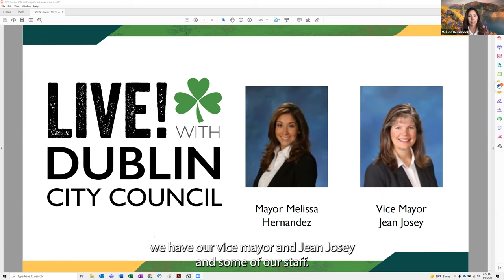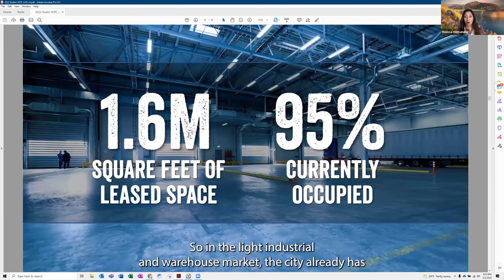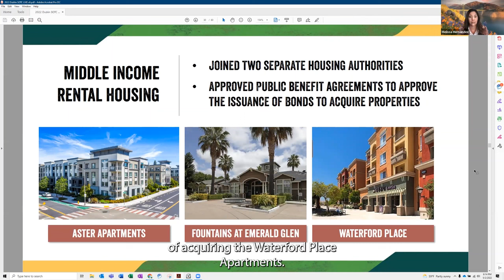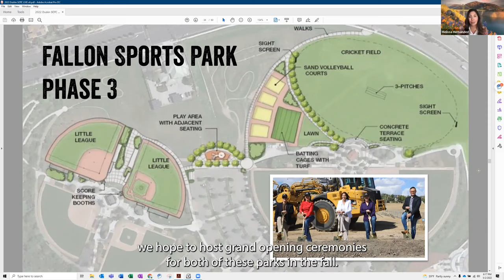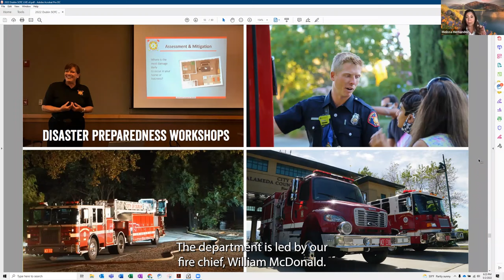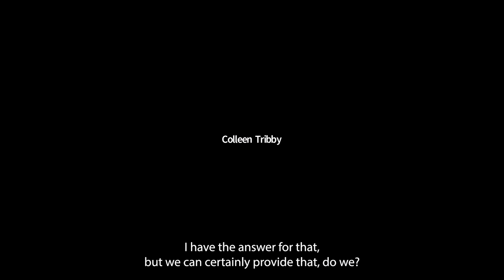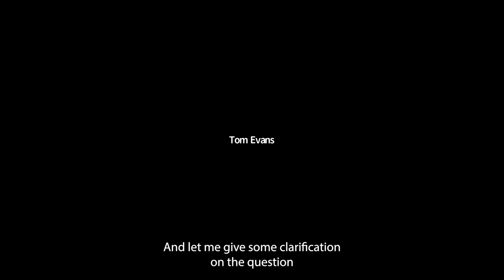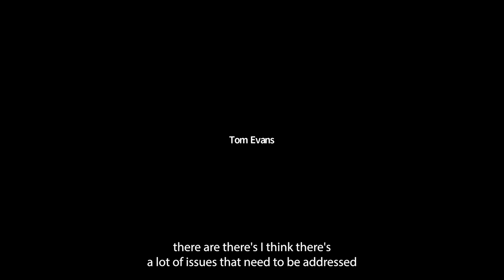Live! with Dublin City Council: May 2 | City of Dublin, CA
Opening night of Live! with Dublin City Council was on Monday, May 2. It's part of a new series of informal quarterly meetings to provide residents an opportunity to learn about City projects and programs, as well as an open forum for residents to ask questions and share comments with Mayor Melissa Hernandez and a City Councilmember.

Mayor Hernandez was joined by Vice Mayor Jean Josey at the inaugural meeting.

Meetings will take place from 6:00 p.m. to 7:00 p.m. on the first Monday in February, May, August, and November.

We want to hear from you!  Please complete this form to let us know if you have ideas or comments for upcoming meeting topics.